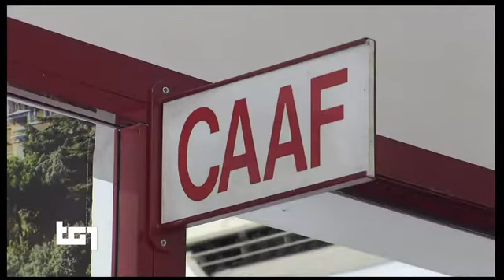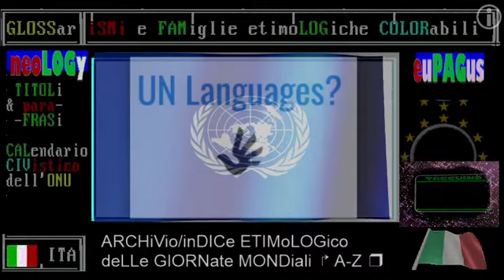RENTas de superVIVEntia -TG1 09 NOV 2021 riforma reddito di cittadinanza con la legge di bilancio